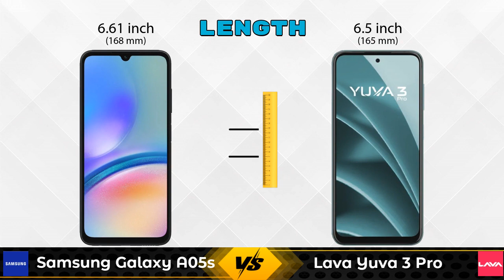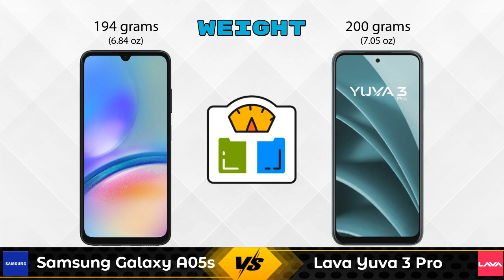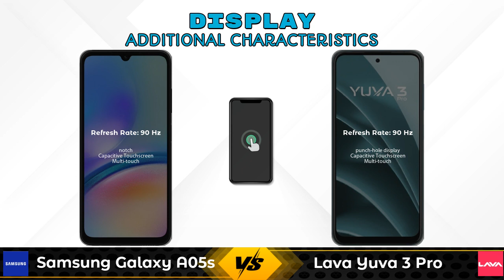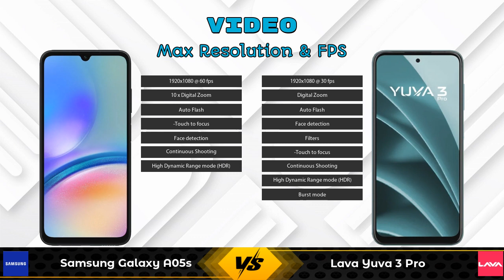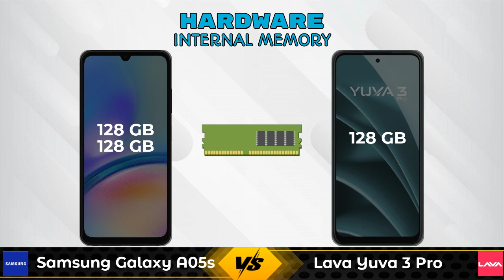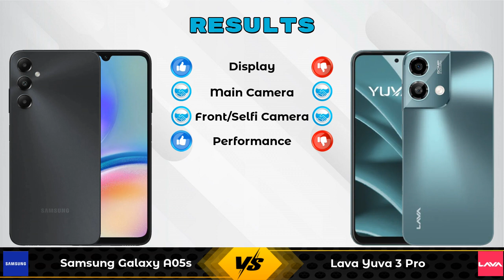Samsung Galaxy A05s Vs Lava Yuva 3 Pro - Full Comparison [Full Specifications]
In this Video we are Comparing Samsung Galaxy A05s Vs Lava Yuva 3 Pro with [Full Specifications].

Variant Details:
4 GB / 128 GB - 13499
6 GB / 128 GB - 14499 (Flipkart)
6 GB / 128 GB - 14999 (Amazon)

Variant Details:
8 GB / 128 GB - 9499

Samsung Galaxy A05s 4GB RAM Vs Lava Yuva 3 Pro full specifications
Lava Yuva 3 Pro Vs Samsung Galaxy A05s 4GB RAM full specifications
Samsung Galaxy A05s 4GB RAM Vs Lava Yuva 3 Pro comparison
Lava Yuva 3 Pro Vs Samsung Galaxy A05s 4GB RAM comparison
Samsung Galaxy A05s Vs Lava Yuva 3 Pro comparison
Samsung Galaxy A05s Vs Lava Yuva 3 Pro

Other Compitior Phone with Similar Price Range :

POCO M6 Pro 5G 256GB(8 GB / 256 GB) - 14999 , Release Date :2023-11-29
Xiaomi Redmi 13C 5G 6GB RAM(6 GB / 128 GB) - 12499 , Release Date :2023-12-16